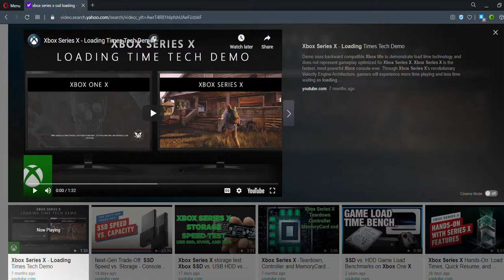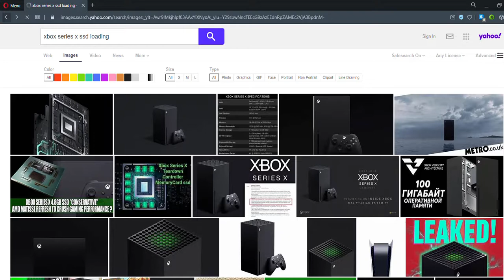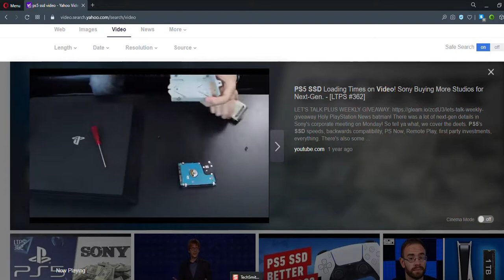x box series x and playstation 5 ssd loading times....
Both of the consoles will have limited space and games will fill up so quick. because games now have large meg sizes.
this video will be my last one for the night.